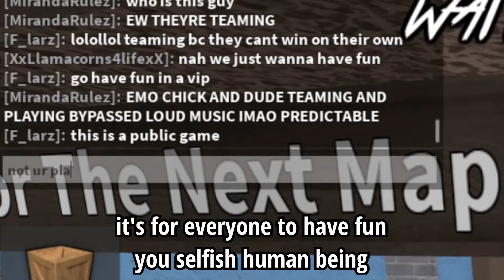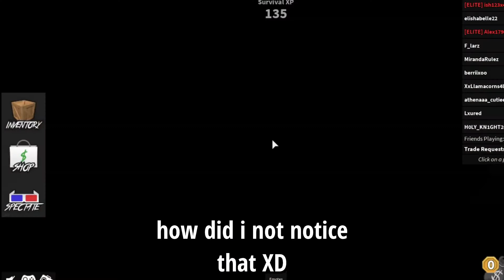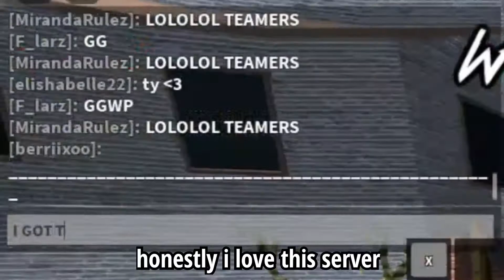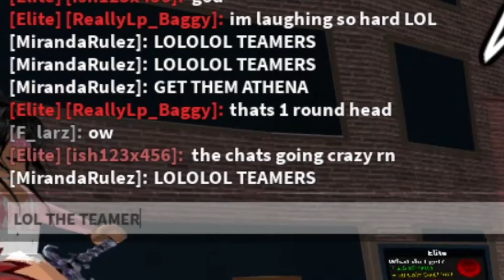MM2 Teamers thinking they own the server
dont team pls

i forgot the other one lol